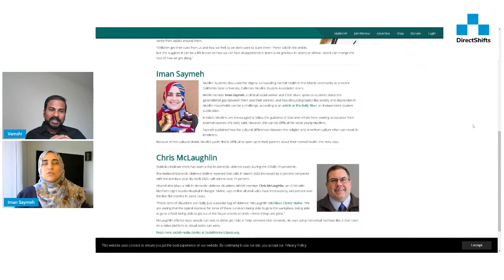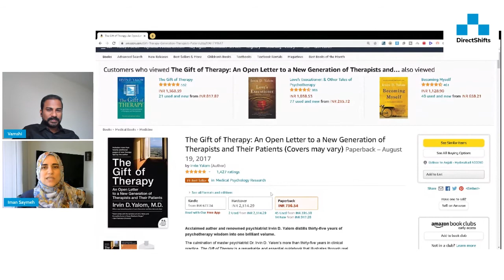Home Alone under quarantine | A pandemic year in review Insights with Iman Saymeh, M Ed ,MSW, ACSW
Iman Saymeh completed her Masters in Social Work degree and her internships in Clinical therapy from Cal State Fullerton, class of 2020.

She is also a graduate of the IOK Seminary holding an Associate’s degree in Islamic Studies and Arabic. Additionally, she holds a Master’s in Education prior to joining IOK and has served in the education sector for over a decade.

Ms. Iman hosts dynamic all-women halaqah across Orange and Los Angeles county communities where she combines her knowledge of mental health with her Islamic studies background to provide women a nurturing environment of learning and support.

She is the loving mother of two boys and a dedicated Community Chaplain serving the IOK Community.

As a summary Iman is a Clinical Social Worker (ACSW) providing a range of social work services, including treatment for mental illnesses through individual, couples, and group therapy.

As per Iman, The mental health field is a new shift after serving in the education field as a public and private school teacher and a school principal for the past 15 years utilizing my masters’s degree in Instructional Leadership in Education.

Iman serves as an executive member to her local interfaith chapter where she often engages in panel discussions with different faith leaders.

She is honored to be a community spiritual chaplain as well offering first-respondence mental health support through the Institute of Knowledge (IOK) where she obtained her associate degree in Islamic studies through IOK’s seminary program.